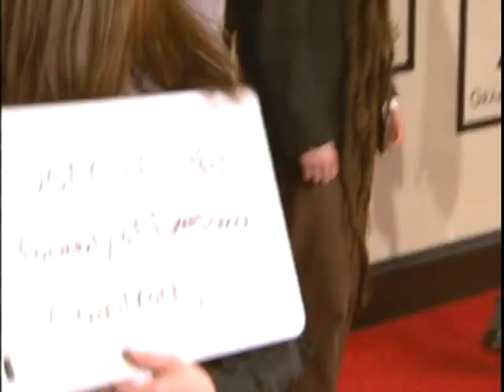EX-EVANESCENCE MEMBERS WANT THEIR GRAMMY GLORY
Former Evanescence member Jon Lecompt attended the Grammys despite being kicked out of the band, and Ben Moody talked about doing the same years ago.